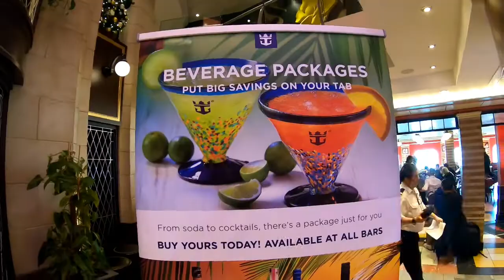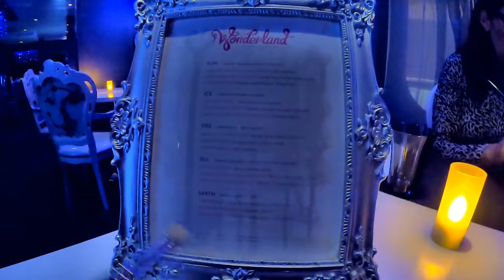Embarkation Day - Anthem of the Seas 8 Night Bahamas Cruise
This is us starting out on a family cruise to the Bahamas in late December 2018.   We got off to a great start with an enjoyable ride from our hotel in Time Square to Port Liberty.  We found the Royal Caribbean Cruises embarkation process went really smooth and before we knew it we were on board.

We had time to ride the on board bumper cars before departing.  Took in the impressive NYC skyline as we headed out to sea and finished the day with an amazing dinner in the Wonderland Restaurant, before sneaking a look at the bionic bar's robots mixing the drinks.